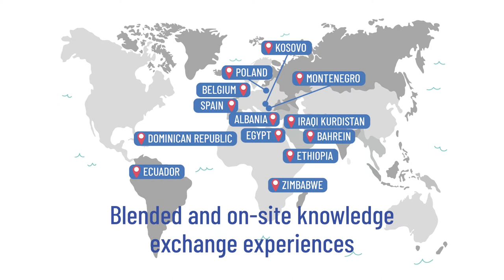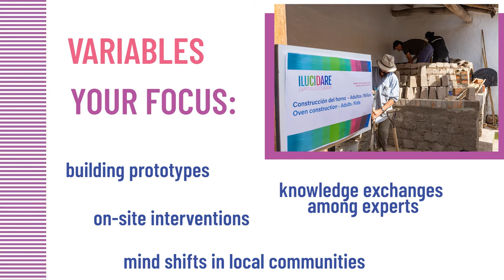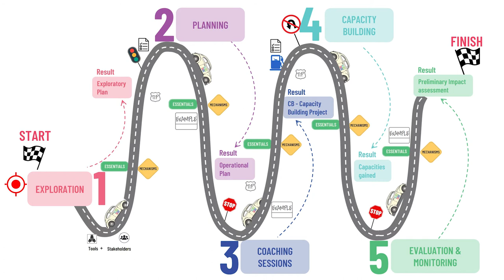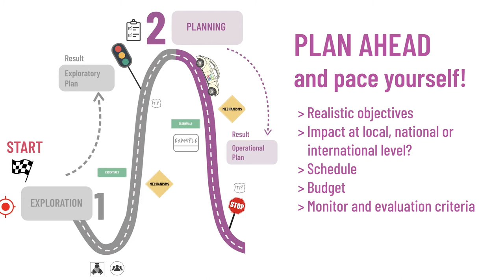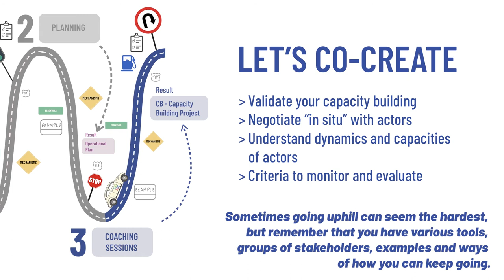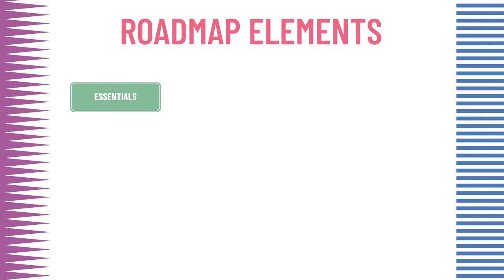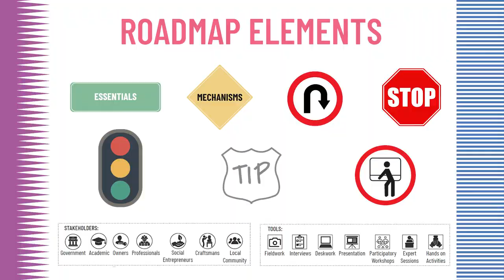ILUCIDARE Capacity Building Roadmap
The Capacity Building Roadmap was created based on the experiences developed within the ILUCIDARE project, particularly in the case of Ecuador.

It has the potential to be used as a reference to set an innovative process in which heritage-led innovation and international relations are promoted at local, national, transboundary, and international levels.